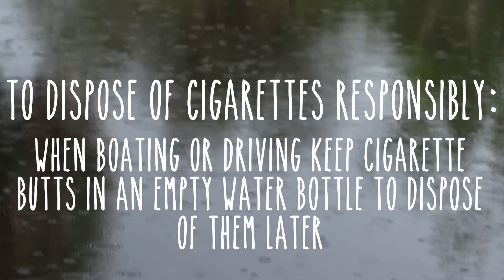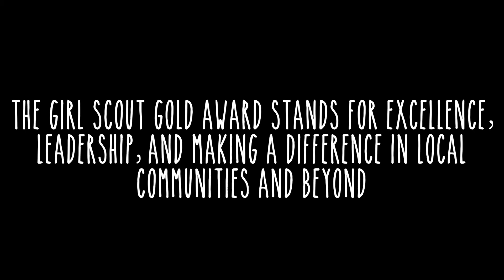End of the Road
A PSA By: Lily Patterson